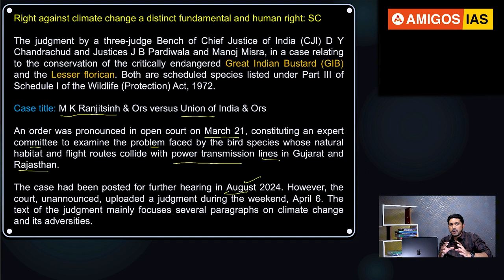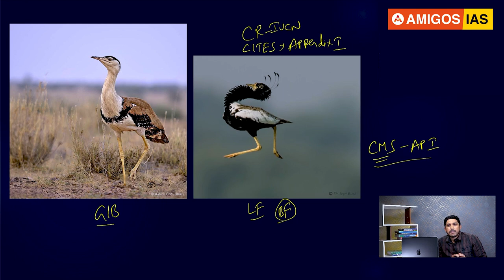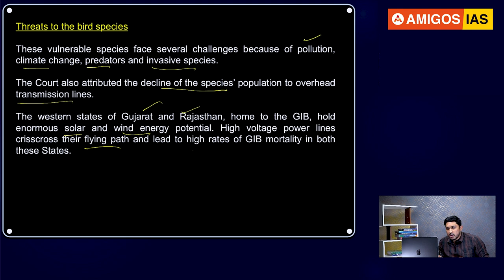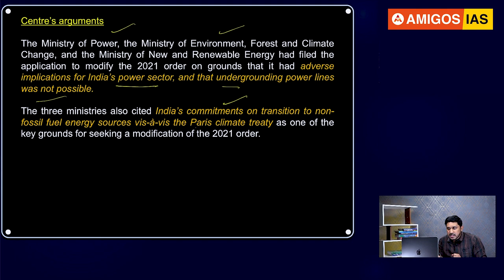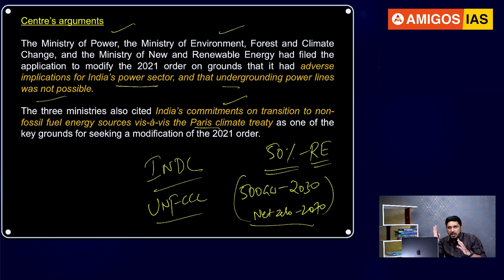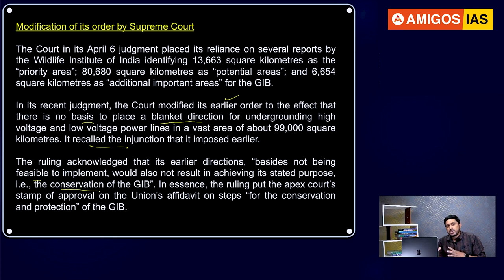How a bird expanded a fundamental right || amigosiashyderabad || ADNAN SIR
Welcome to Amigos IAS Hyderabad

🌟 Are you dreaming of becoming a Civil Servant? You've landed at the right place! Join Amigos IAS Hyderabad and take your first step towards achieving that dream. 🌟

🔑 Why Choose Amigos IAS Hyderabad? 🔑
1️⃣ 🌟 Expert Faculty: Tailored guidance from top-notch mentors.
2️⃣ 📚 Comprehensive Curriculum: All-inclusive UPSC, TSPSC, APPSC prep.
3️⃣ 💡 Innovative Methods: Tech-driven, interactive learning.
4️⃣ 👤 Individual Focus: Small batches, personalized support.
5️⃣ ✅ Rigorous Tests: Regular mock tests for performance tracking.
6️⃣ 🤝 Full Support: One-on-one guidance and doubt-clearing.
7️⃣ ⏰ Flexi Batches: Adapted to fit your schedule.
👉 Take your first step towards becoming a Civil Servant with Amigos IAS Hyderabad!

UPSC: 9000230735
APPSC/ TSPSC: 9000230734